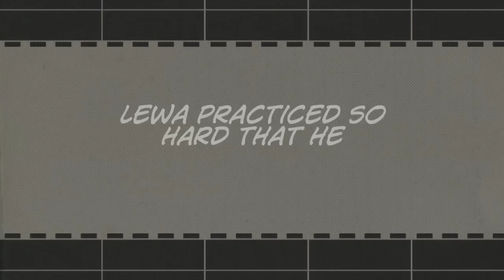Bionicle Lewa (StopMotion)